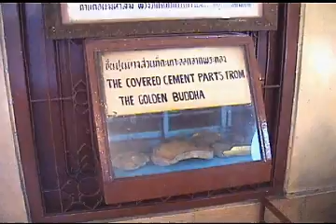Diving Similan Islands and Richelieu Rock Thailand 1999